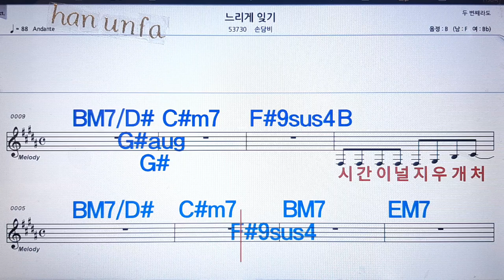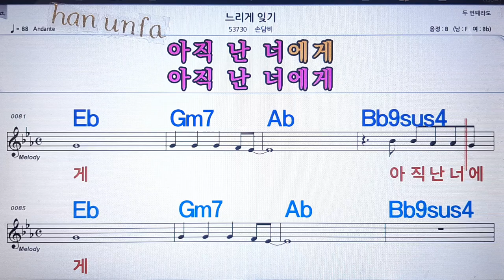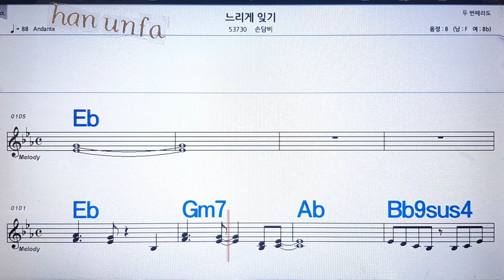느리게 잊기/손담비💋노래방 반주*기타 코드 악보*가라오케💖Karaoke*Sheet Music*Chord*MR